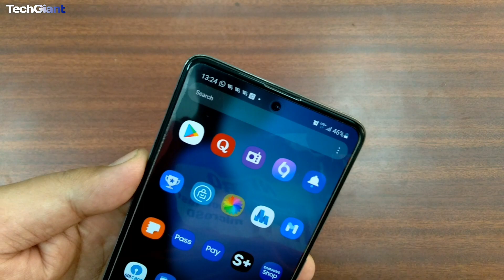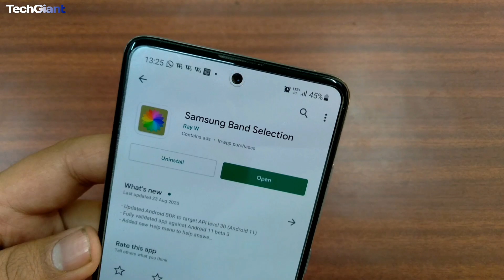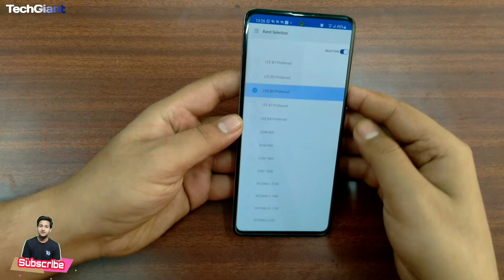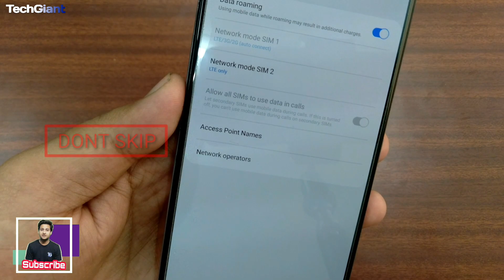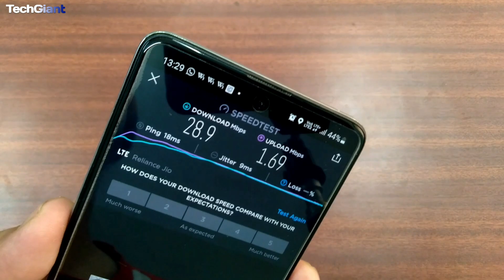how to boost your network speed in low network area Any android phone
Thanks...
𝙏𝙚𝙘𝙝𝙂𝙞𝙖𝙣𝙩™ ®

Relaxing Wavy Trap Beat "Fallen" | Wavy Trap Beat Instrumental 2018 (Prod. Chuki Beats)